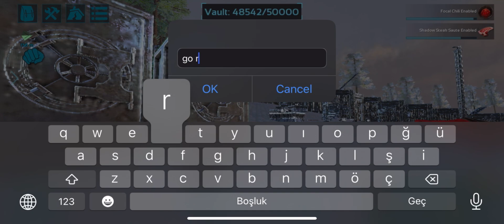ARK MOBİLE NEW OP PVP DEFANCE TEK RİFLE PART 3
Come discord